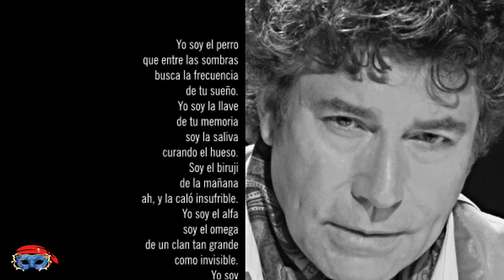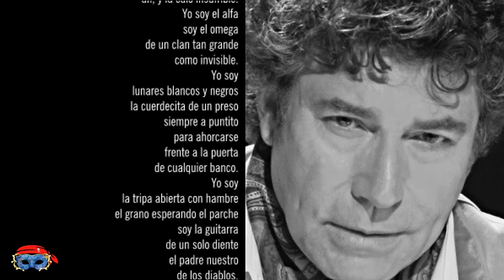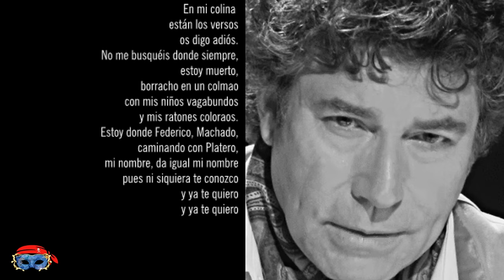La ciudad invisible INEDITO - Pasodoble "Yo soy el perro"